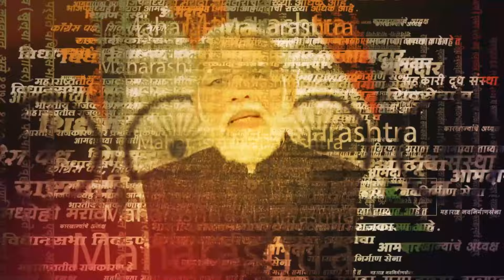Jayant Patil and Amol Kolhe Krain accident: अनर्थ टळला! क्रेनमधून पडताना थोडक्यात बचावले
जयंत पाटील अन् अमोल कोल्हे क्रेनमधून पडताना थोडक्यात बचावले. शिवस्वराज्य यात्रेच्या पहिल्याच दिवशी किल्ले शिवनेरीच्या पायथ्याशी असलेल्या जुन्नर शहरातील छत्रपती शिवाजी महाराजांच्या पुतळ्याला क्रेनच्या सहाय्याने हार घालून खाली येत असताना क्रेन ची ट्रॉलीच बिघाड झाला. या अपघातात जयंत पाटील, अमोल कोल्हे, रक्षा खडसे, महबुब शेख थोडक्यात बचावले. सुदैवाने यात कोणाला दुखापत झाली.